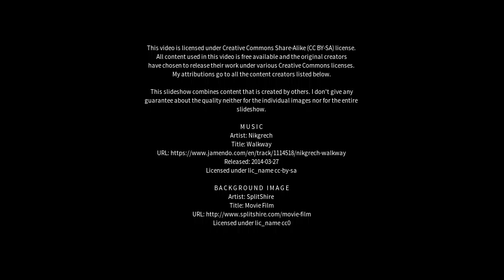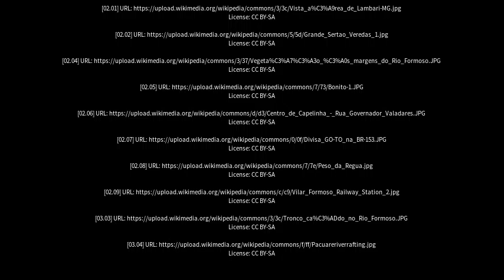Best places to visit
Best places to visit - Rio Formoso (Brazil) Best places to visit - Slideshows from all over the world - City trips, nature pictures, etc.